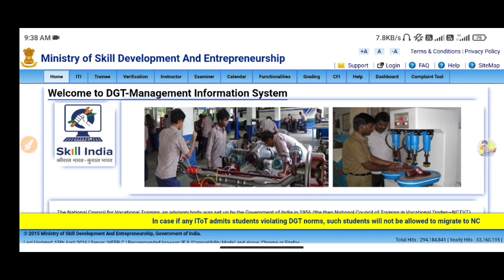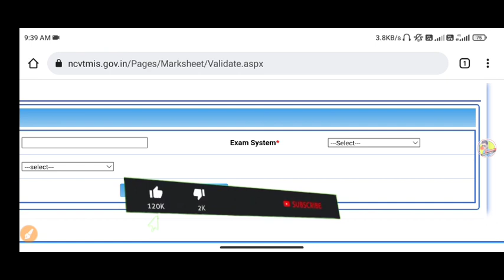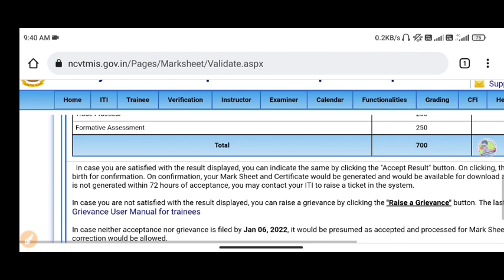Iti छात्रों के लिये ख़ुशखबरी,ITI रिजल्ट जारी,DGT Notice,ITI Result update,iti Result kab tak#iti news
👉 Description Title चुराने वाले पागल है खुद मेहनत करे आगे बढे कब तक चोरी करोगे चोरो लोग 👈